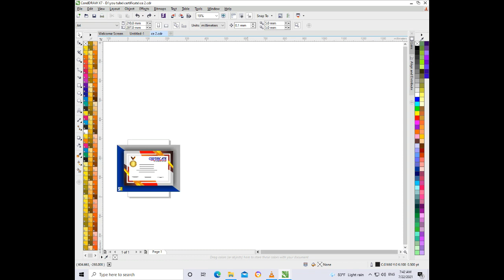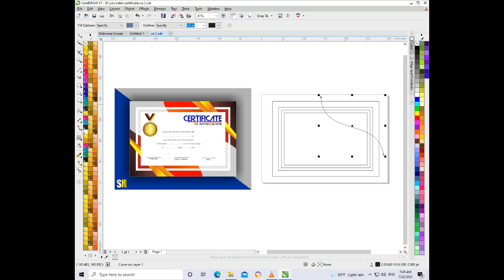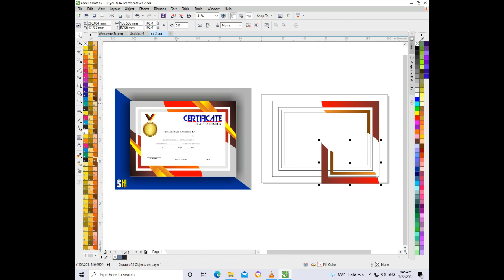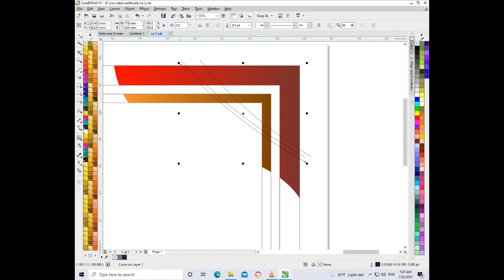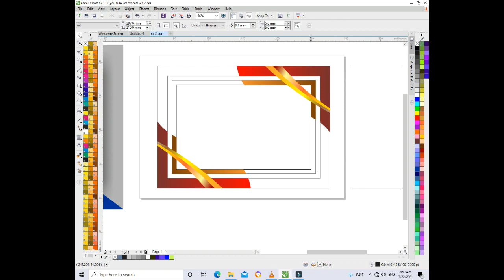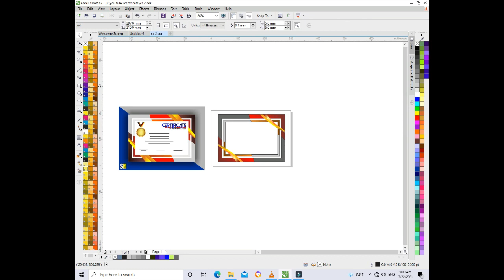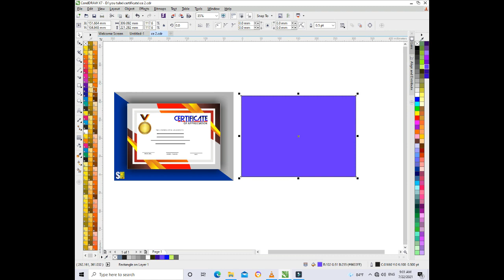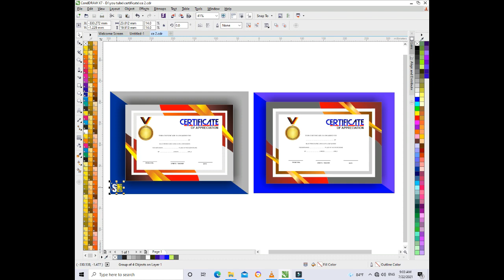certificate create easy way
- Certificate modern creative
- visual base in large visibility